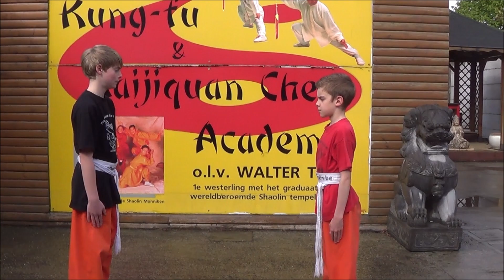Shaolin KIDS Grandmaster Walter Toch like Kung Fu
Sommige momenten laat ik de KIDS vertellen waarom ze Kung Fu doen. Soms blijven ze lange periode , want de WEG is lang , want als Grandmaster Walter Toch die leeftijd had en nu 60 jaar verder BEN ik nog altijd dat KIND met die passie en is UITZONDERLIJK zelf in China .